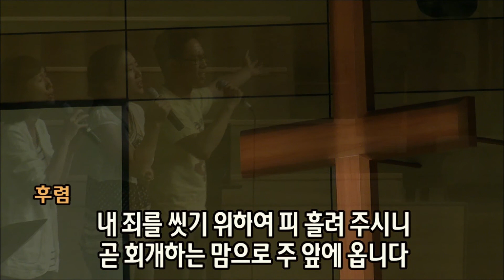2011.08.14 죄에서 자유를 / 천부여 의지 없어서 / 옛날 애국가 - Yesalm Worship Team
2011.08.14 베델한인교회 대각성 기도회 14일째
Yesalm Worship Team 예배 인도